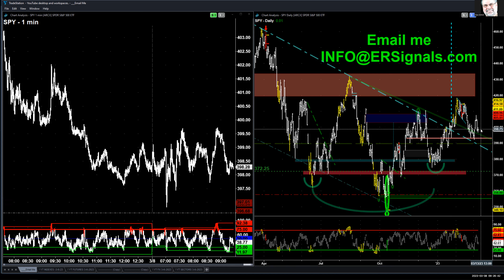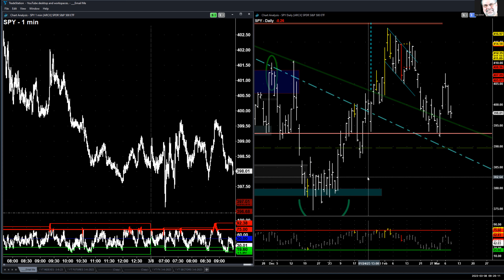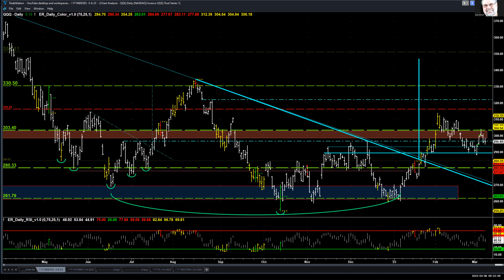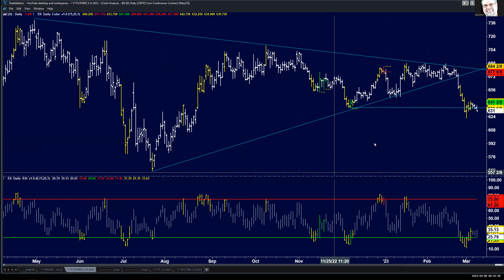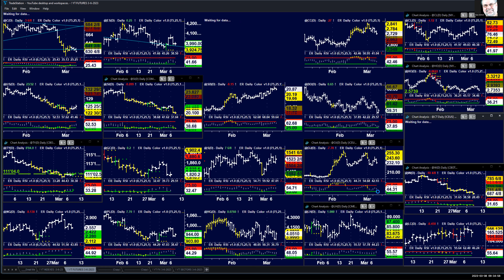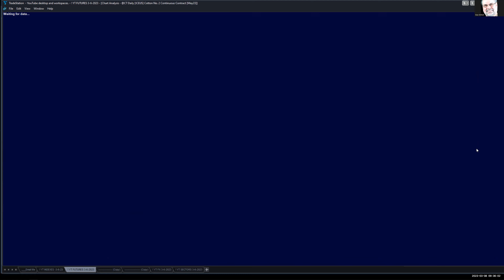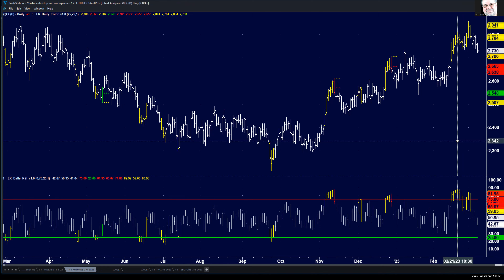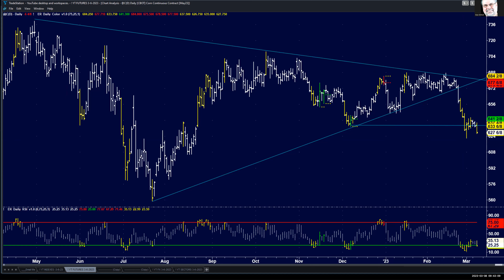03-08-2023 Market Analysis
Very sideways so far this morning. I do expect a rally to make new highs very soon. Closing below last weeks lows could change the bigger picture, which I do not expect.